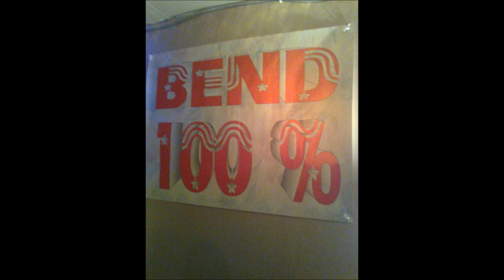100% band-uzivo-Tapi-Milos-Onu moju